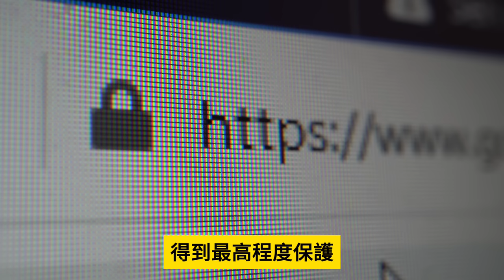1.22【肥媽加入反政府？】藝人肥媽狠批特區政府，垃圾徵費措施「垃圾」搞到天下大亂！環保署強烈反擊令藍絲徹底心寒！@主持：Tony Choi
1.22【肥媽加入反政府？】藝人肥媽狠批特區政府，垃圾徵費措施「垃圾」搞到天下大亂！環保署強烈反擊令藍絲徹底心寒！@主持：Tony Choi